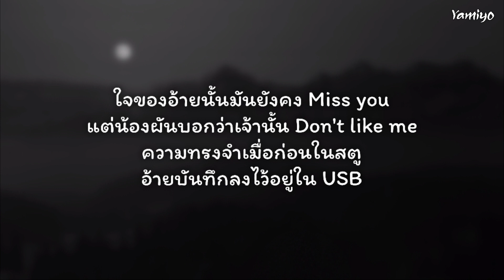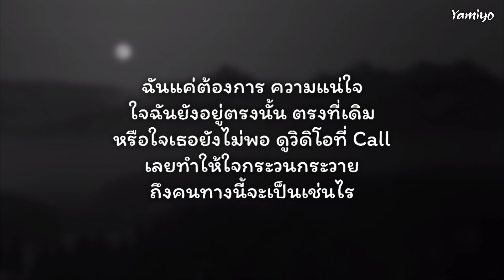เนื้อเพลง | แค่เพียงต้องการ - P.A.P BEAT BAND ft. STS73 (ແຄ່ພຽງຕ້ອງການ)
📌 วิดีโอนี้จัดทำขึ้นเพื่อความบันเทิงและฝึกร้องเพลงหรือโปรโมตเพลงเท่านั้น ไม่ได้เจตนาละเมิดลิขสิทธิ์และไม่ได้แสวงหาผลกำไรหรือรายได้แต่อย่างใด 💕
📌 Song Information
Song : P.A.P BEAT BAND ft. STS73 - แค่เพียงต้องการ (ແຄ່ພຽງຕ້ອງການ)
📝 เนื้อเพลง :
ฉันก็แค่เพียงต้องการ ความแน่ใจ
ใจฉันยังอยู่ตรงนั้น ตรงที่เดิม
หรือใจเธอยังไม่พอ ดูวิดิโอที่ Call
เลยทำให้ใจกระวนกระวาย
ถึงคนทางนี้จะเป็นเช่นไร

ใจเอ๋ยใจฉันยังคงจำยังไม่ลืม
ต่อให้เจ็บอยู่ซ้ำๆ ยังคงจำยังไม่ลืม
ใจอยากเก็บเธอไว้นานๆ ยิ้มจางๆ
ดูยิ้มบางๆ ของเธอ

แค่เก็บเธอไว้ในใจ ช้ำเพียงใด
ให้ช้ำจนตายก็ยอม
เพราะว่าฉันยังคงรอเธอ
ใจยังคงรอเธอ

นั่งเช็ดน้ำตา รอเธอคืนมา
ตอนนี้ฟ้ามันก็เริ่มแจ้ง

เธอผิดสัญญา ทุกถ้อยวาจา
ที่เคยเว้าโอ๊ยดีใจแฮง
ไหนว่าจะไม่มีใครแทน

แล้วตอนนี้เธอดันไปอยู่ที่ไหน
จำไอ้เรื่องเก่าๆได้ไหม
คิดถึงทุกช่วงเวลาที่ใช้

ยังเก็บเอาไว้อยู่ที่เดิม
ทุกสิ่งทุกอย่างอยู่ที่เดิม

ใจของอ้ายนั้นมันยังคง Miss you
แต่น้องผันบอกว่าเจ้านั้น Don't like me
ความทรงจำเมื่อก่อนในสตู
อ้ายบันทึกลงไว้อยู่ใน USB

ไหนคำนั้นฮักอ้ายหลายเจ้าเคยบอก
เซื่อมาตลอดน้องเป็นคนที่แสนดี
บ่คิดว่าเจ้าเข้ามาเพื่อจะหลอก
สุดท้ายคนที่บอกเข้ามาเพื่อ Money

ในค่ำคืนที่ไฮ้ดาว
คิดฮอดตอนสองเฮาเคยนั่งดอกผิงไฟ
อากาศตอนนี้มันก็จะเริ่มหนาว
บ่มีเจ้ามากอดมาอยู่เคียงข้างกาย

เจ้าจากไปบ่คิดจะหวนกลับ
คือว่าล่ะนะเจ้านั้นมันเบิ่ดใจ
คิดฮอดทุกคืนทุกวันก่อนจะหลับ
ภาพมันขึ้นมาเฮ็ดให้อ้ายนั้นเสียใจ

ฉันแค่ต้องการ ความแน่ใจ